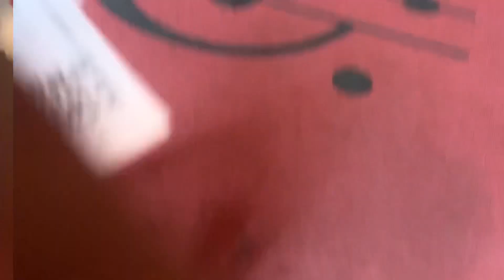Vlog Chicago symphony orchestra